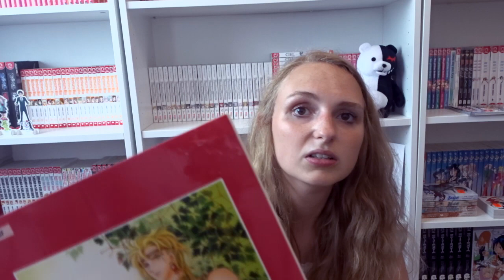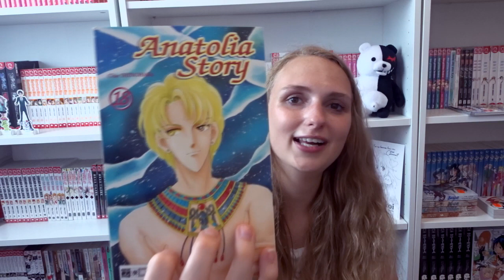Das ich diese Reihe zuerst finde!!! Vergriffene Manga - Challenge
Hallöchen,

oh mein Gott!!! Wer hätte das gedacht, dass ich diese Reihe als erstes finde?! Ich auf alle fälle nicht. Ich bin wirklich überglücklich, dass ich sie jetzt  habe. Ich hoffe euch gefällt das Video, auch wenn mein Kater Moodys ab und zu dazwischen quarkt.